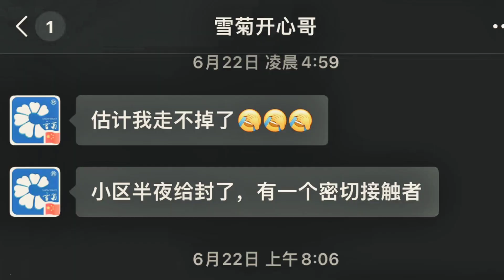第一次户外轻奢露营，虽然狼狈不堪，夜幕降临时一切都很温馨！【小白的奇幻旅行】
带上🐶金毛安妮，马犬波妞，开着床车大黑，来一场疯狂的人文苦旅